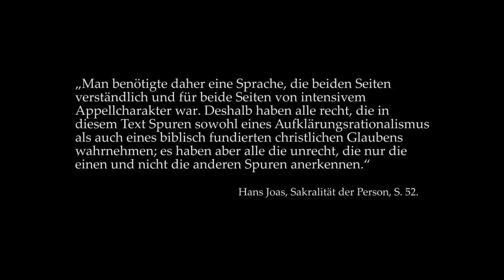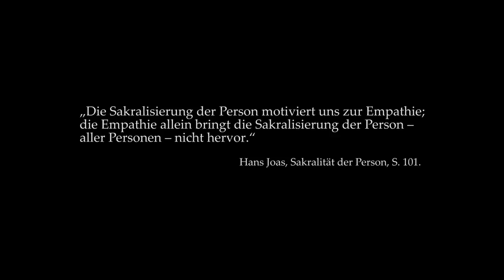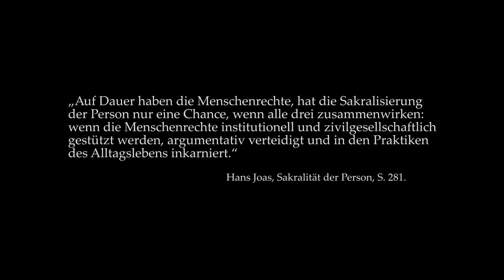Philosophisches-EXPERIMENT – DAS HEILIGE SIND WIR!? Hans Joas zur Sakralität der Person.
ᵠ Thema: Der Sozialphilosoph Hans Joas erläutert im Gespräch mit Zlatko Valentić die Entwicklung und Bedeutung der Menschenrechte.